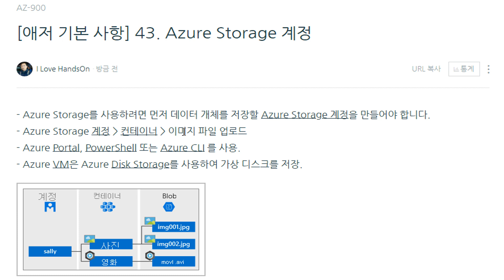애저 기본 사항 43 Azure Storage 계정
이번 시간에는 애저 스토리지 계정에 대해서 알아보겠습니다.

- Azure Storage를 사용하려면 먼저 데이터 개체를 저장할 Azure Storage 계정을 만들어야 합니다.
- Azure Storage 계정 - 컨테이너 - 이미지 파일 업로드
- Azure Portal, PowerShell 또는 Azure CLI 를 사용.
- Azure VM은 Azure Disk Storage를 사용하여 가상 디스크를 저장.